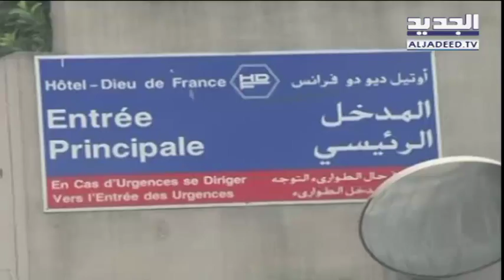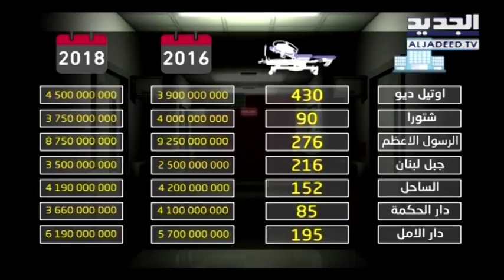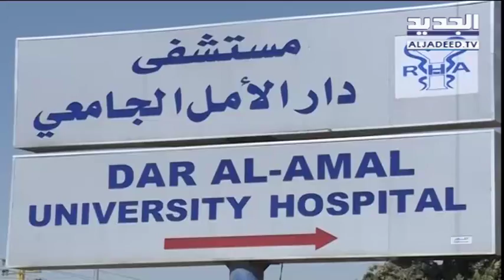البلد في العناية الفائقة - تغيير السقوف المالية لبعض المستشفيات ...تحسين ام إجحاف؟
ضيف حلقة البلد في العناية الفائقة ليوم الأحد 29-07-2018 وزير الصحة في حكومة تصريف الأعمال غسان حاصباني مع جورج صليبي من قناة الجديد